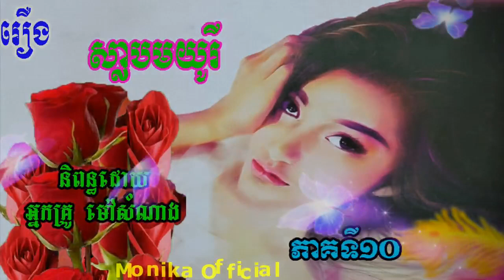រឿង​ស្លាបមយូរីភាគទី១០ | Maury (Part10) | ប្រលោមលោកខ្មែរ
Hi all dear in this video I wanna to show you about Khmer#Novel MauryPart10 I hope you like and enjoy it thank you so much for watching my video please subscribe to my channel for more story thank you.
សូមស្វាគម៌មកកាន់ឆាណែលយើងខ្ញុំក្នុងវីឌីអូនេះយើងខ្ញុំនិងធ្វើការនិទានរឿងប្រលោមលោកខ្មែរ(រឿង#ស្លាបមយូរីភាគទី១០)ជូនពុកម៉ែបងប្អូនស្ដាប់លំហែអារម្មណ៍យើងខ្ញុំសង្ឃឹមថាបងប្អូនចូលចិត្ត​នៅក្នុងរឿងនីមួយៗសុទ្ធតែមានសារអប់រំ...សូមបងប្អូនជួយចុចSubscribeដើម្បីទទួលបាននូវវីឌីអូជាច្រើនទៀតសូមអរគុណ!

»»» Title :  Maury (Part10)
»»» Written by : Ms  Mao Somnang
»»» Voice Recording : Ms Yaeu Thida